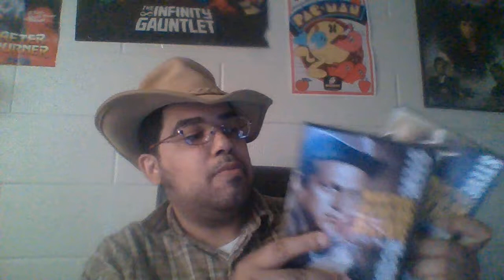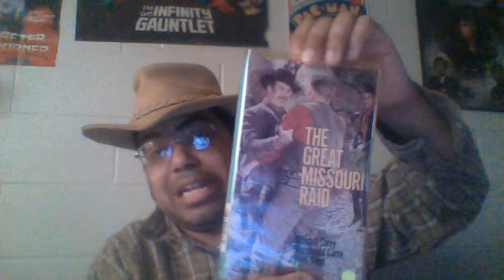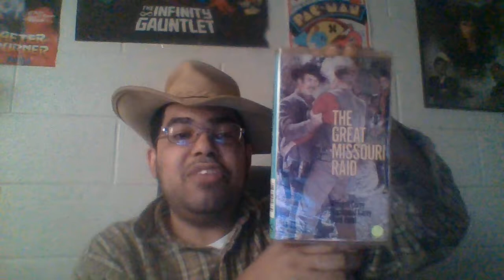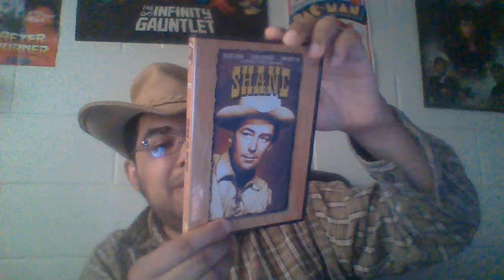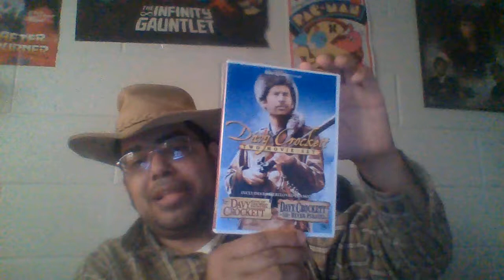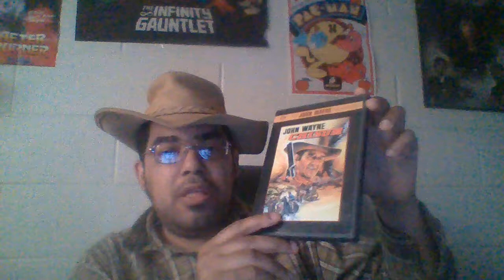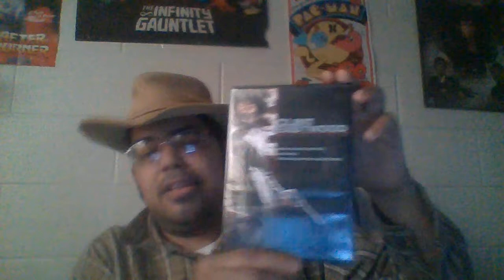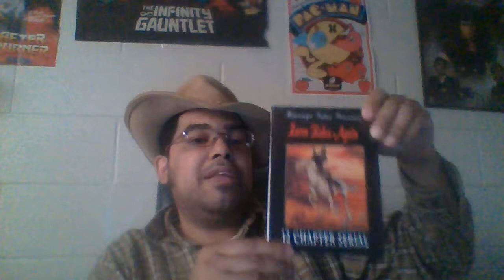retro cinema episode 14 far-out west (season 2)